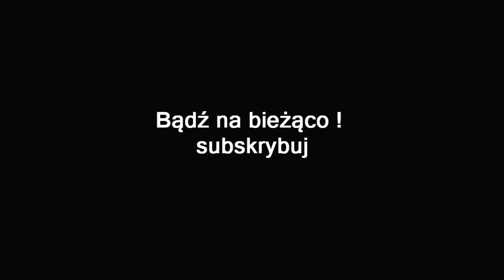VIKINGS WOLVES OF MIDGARD PL #6 | ZEMSTA | BOSS SKALLI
Cześć , podoba się film ? chcesz kolejny odcinek ? , zostaw lajka pod filmem.

Dzięki za wszystkie dotychczasowe lajki suby i komentarze